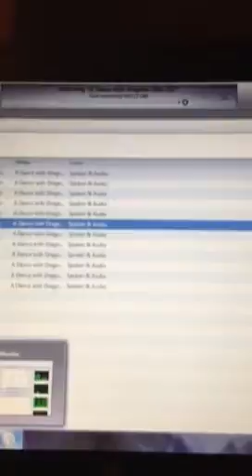iTunes cd burn freeze - help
Currently disks are stalling on the last track.  If anyone has a fix, let me know